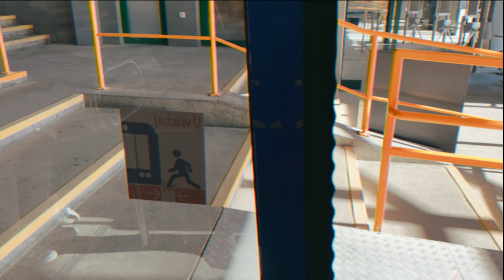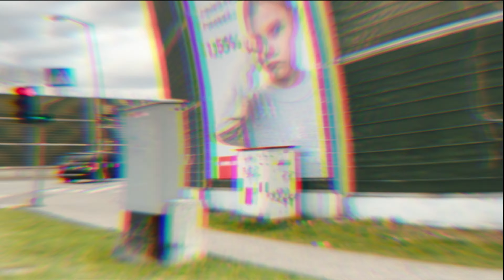Exploring Zakopane | Kraków - 2023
Welcome to our new series!

This weeks episode marks our final episode of our Poland series. We head up on the funicular for beautiful views of the Tatra mountains and see what Zakopane has to offer. We then have a quick pit stop in Katowice, before catching our plane back to the UK.

Sincerely,

Alex & Emma
The Adventurous Pair